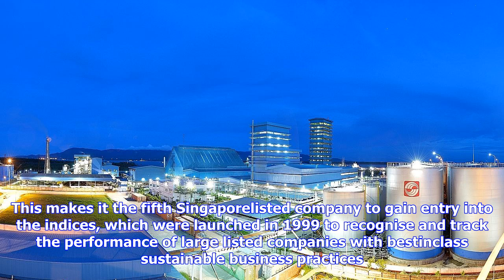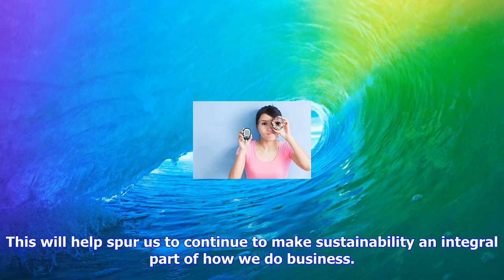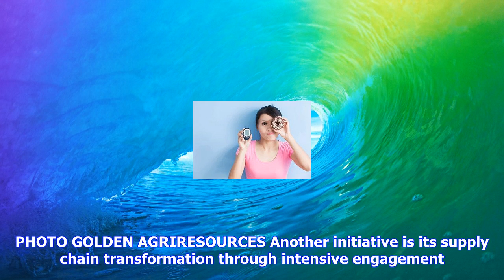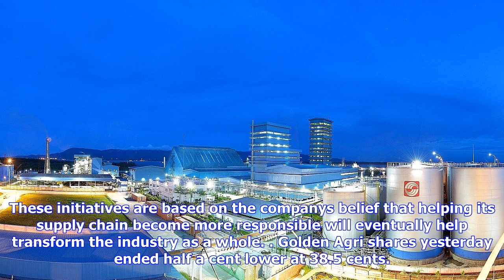Breaking News | Golden agri makes it to dow jones sustainability indices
Golden agri makes it to dow jones sustainability indices

Golden AgriResources said it has become the first palm oil company to be included in the Dow Jones S...